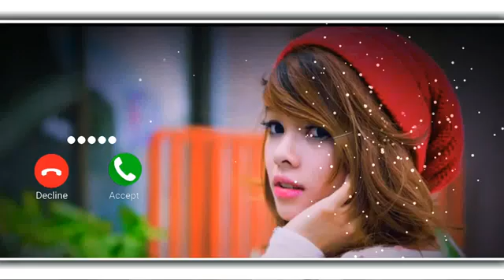New Go message Ringtone download free Ringtones Notification Ringtone